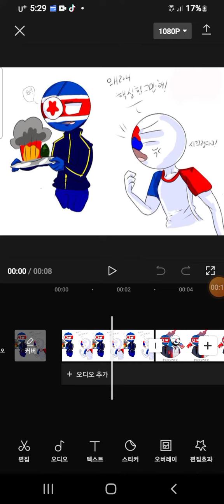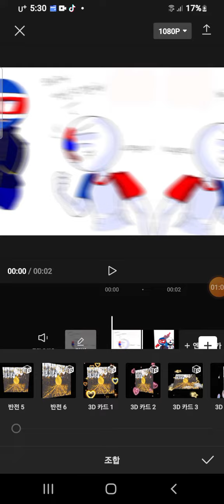토리바바님이 친청한 튜토 도착했습니다!